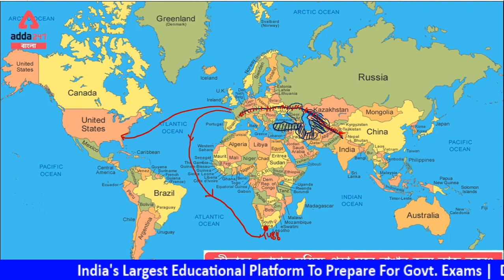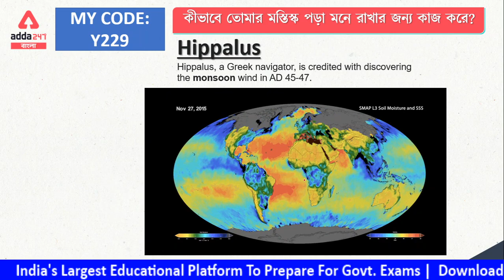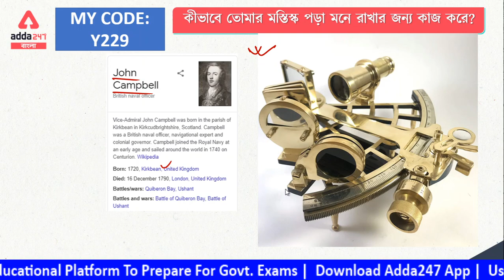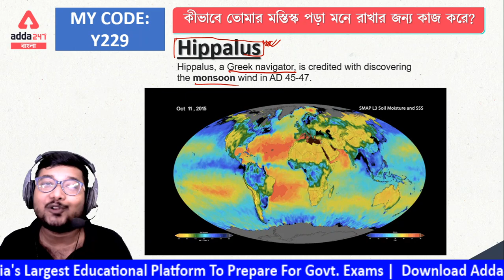Scientific Reason Behind Colonisation | Imaginary Aspect | Motivational Video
Scientific Reason Behind Colonisation,Motivational Video,Imaginary Aspect,History of British Conquest,Modern History,Science Behind History,History Analysis

PDF -